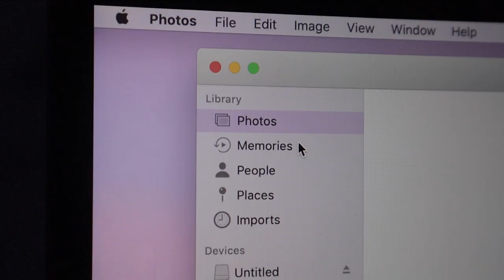Tommi Rose - little forever (OFFICIAL MUSIC VIDEO)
'little forever' Available Now

Produced by Outer Reach Studios
Featuring Alec Reynolds

Lyrics:
I am as stubborn as they come
I need to learn to bite my tongue
But you have to admit
You went too far
You seem to love to break my heart
You say you forget when we're apart
How much I mean to you
So here we are
I know that you've convinced yourself you're happy
You don't want to remember how things were
But please
Don't forget the nights where we'd
Watch the notebook on TV
And you would cry just looking in my eyes
Don't forget on new year's eve
When we laid out on the street
And wished on stars
We'd never have to say goodbye
So if we don't end up together
Don't forget our little forever
I don't know why I'm holding on
To the best piece of you that's so far gone
Maybe I want to believe
He might show
But please
Don't forget the days we chose
To tell our secrets no one knows
And laugh for hours about nothing at all
The crazy trips that we'd go on
The way I'd hold you in my arms
And kissing in the middle of the mall
So please
Don't loose yourself
Don't turn out like everyone else
You used to be so terrified
Of becoming exactly who you are now
Don't forget your best friend
Who was there holding your hand
Every time you couldn't sleep at night
Remember when we didn't care
Who would laugh or who would stare
Cause we knew that what we had was so right